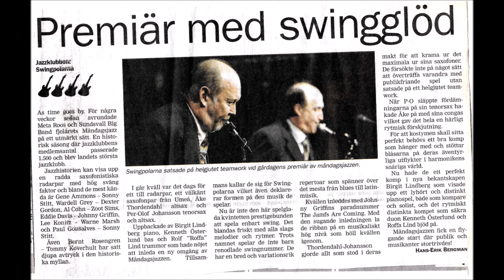Swingpolarna spelar Sofisticated lady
Swingpolarna Live Sofisticated Lady